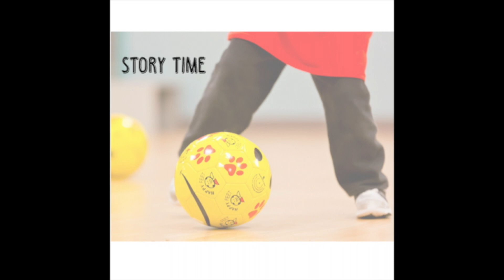Tic Toc Stationary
A description of the tic tic move done in a stationary position.